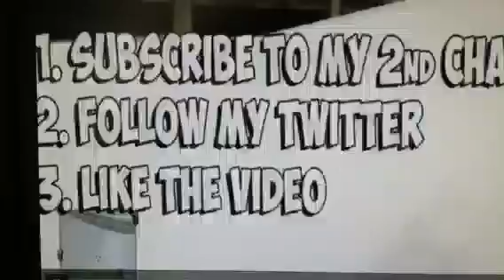GTA 5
Zack Taylor